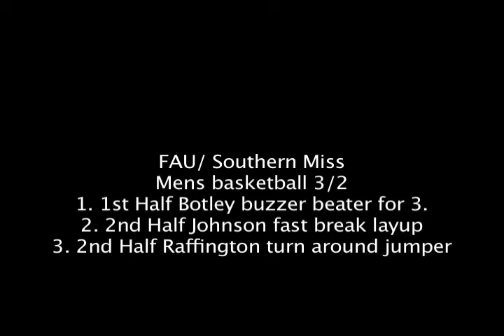USM-FAU highlights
Highlights of the March 2, 2014 game between Southern Miss and FAU.